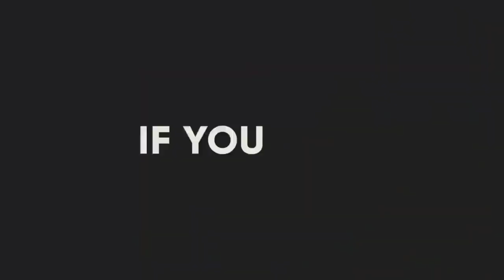Shabeelka hindia qaybtii 3aad ?!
qaybtii 3aad shabeelka hindia ee beeraha xayawanka hiniya.

Barnaamjika xayawanadka
Barnaamijka libaaxayada
Libaaxayada africa
Halista libaaxayada africa
Libaaxayada tanzania
Libaaxayada south africa
National Geography
BBC wildlife
Libaaxa
Libaaxyada
Dagalka libaaxyada
Arxan darada libaaxyada
Ugaadhisga libaaxa
Dhasha libaaxa
Dhediga libaaxa
Somali tube
Mohamed somali tube
Bone crashes
Lions attack
Hyna attack
Snek attack
Wildlife
Wild Foxes
Wild fox

@ mahadsanid @
@ dhamantiin @

the author: (Two Moons - Bobby Richards)

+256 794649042